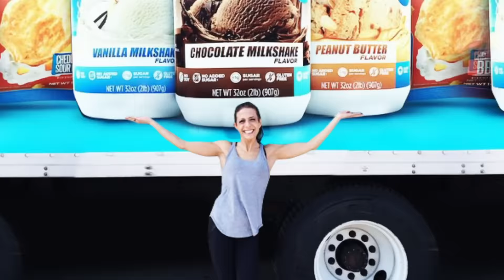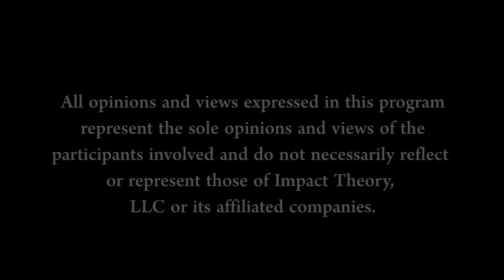This Strong Woman Shows You How to Power Through Your Struggles | Tiffany Boone on Women of Impact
Tiffany Boone could very easily have become just another statistic. Raised by a single mother in Baltimore after her father was killed, she drew inspiration from her mother’s no-excuses mindset and incredible hard work. So instead of becoming a statistic, she became a successful actress and a role model. On this episode of Women of Impact with Lisa Bilyeu, Tiffany Boone shares her story, and she goes into great detail on the struggles she faced with mental health, her difficulties on a show that seemed like the opportunity of a lifetime, and her eventual triumph. Tiffany and Lisa also discuss building confidence, the connections between blessings and karma, and why nothing is more important than integrity.

SHOW NOTES:

Tiffany credits her mother with developing her no-excuses mindset [4:07]
Tiffany says she will always keep striving until her mother doesn’t have to work any more [6:22]
Tiffany describes suffering from anxiety and depression due to being rejected as an actor [7:15]
After Tiffany returned to acting after taking a break, she wasn’t desperate any more [11:13]
Tiffany explains why she used medication even though it was culturally unacceptable [12:32]
“How can I be creative in a way that doesn’t harm me, that doesn’t beat down my spirit?” [15:37]
“You can be grateful for situations that end up being really painful.” [19:56]
“No job is worth my integrity.” [22:06]
Lisa and Tiffany discuss why it’s unhealthy to hold onto personal hatred and bitterness [25:40]
How do you forgive yourself if you have dishonored yourself? [29:42]
Tiffany explains how she found her voice, why and when she decided to use it [32:45]
Listen to your gut, to that little voice in the back of your head, and bet on yourself [36:40]
Tiffany and Lisa discuss confidence and how to build it [37:35]
You are more powerful than you want to give yourself credit for [40:07]
Tiffany talks about working with her heroes and idols [42:21]
We can’t push women to run things just to fill a quota [44:59]
Tiffany and Lisa discuss blessings, karma, and doing the work [46:51]